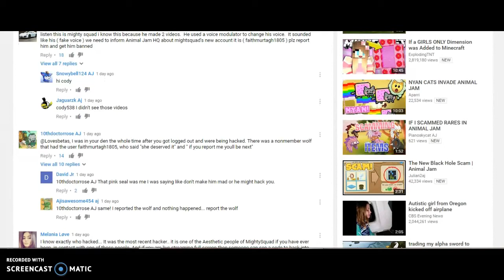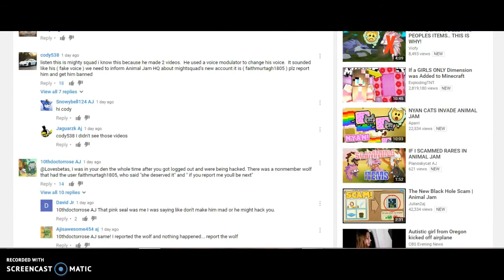Beware Jammers! New Hacker around!